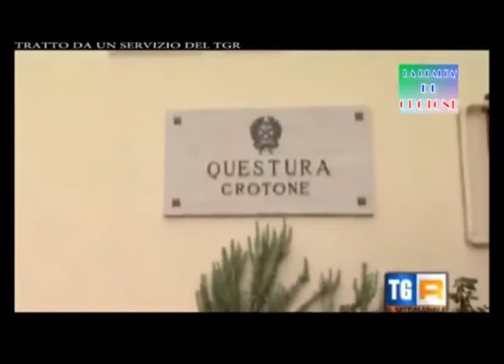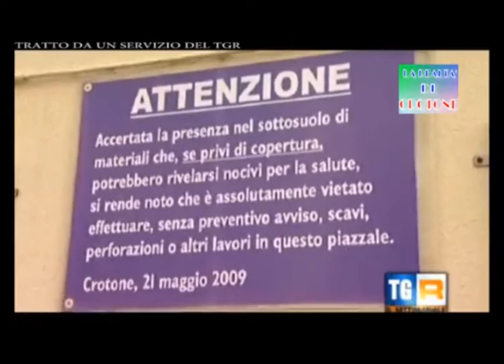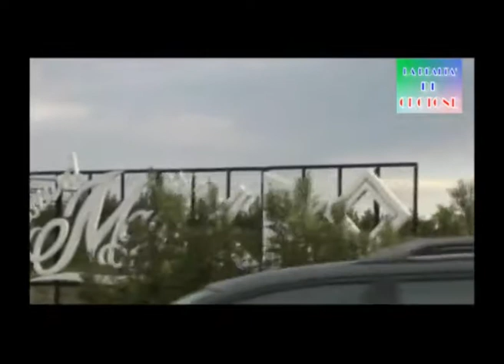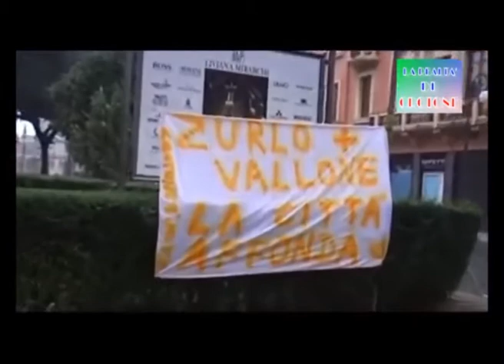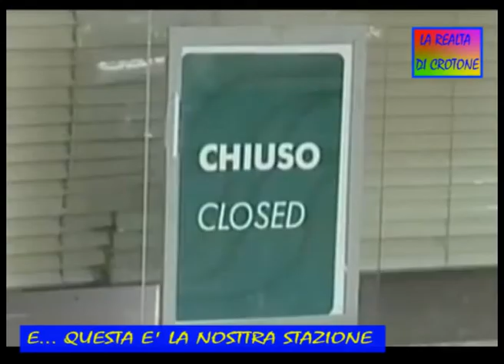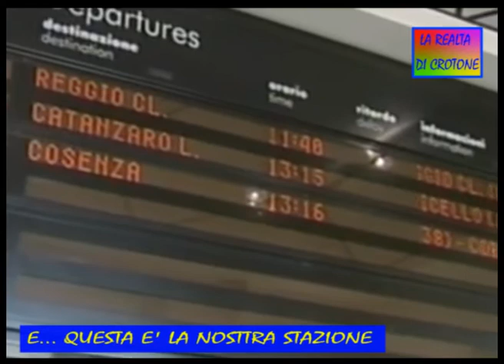la realtà di crotone aggiornata 25 07 14